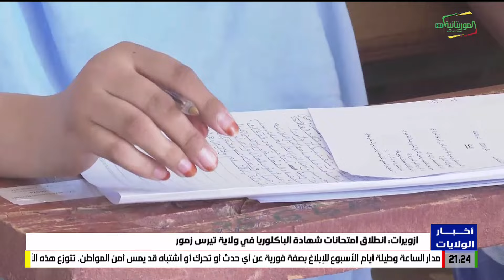أخبار الولايات 09-07-2024